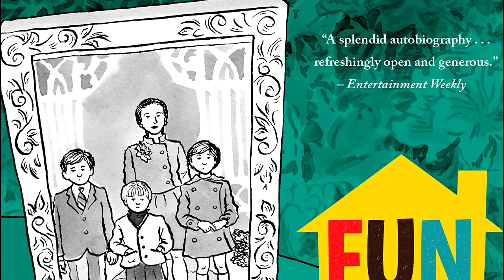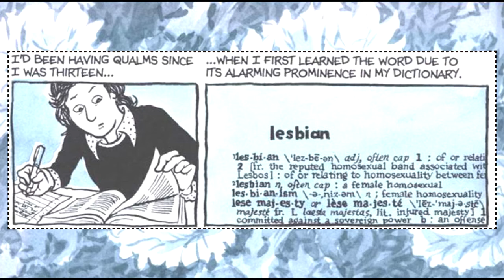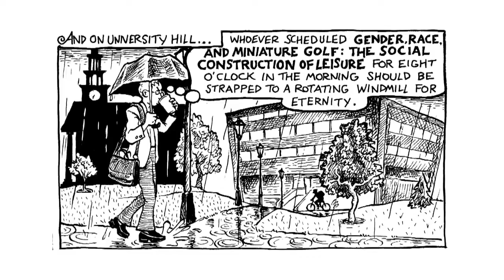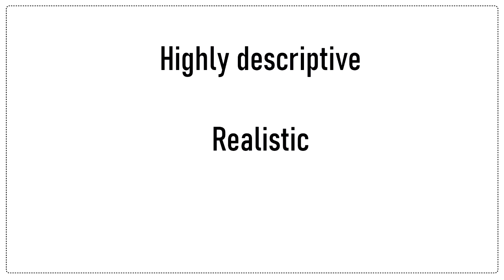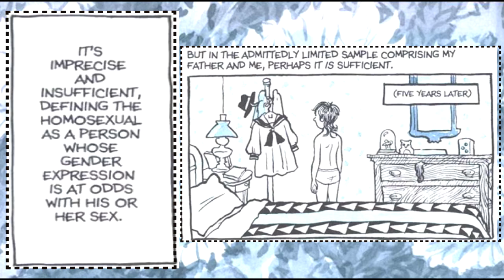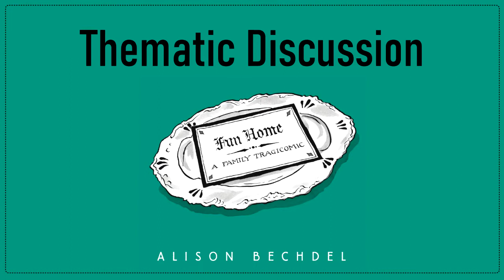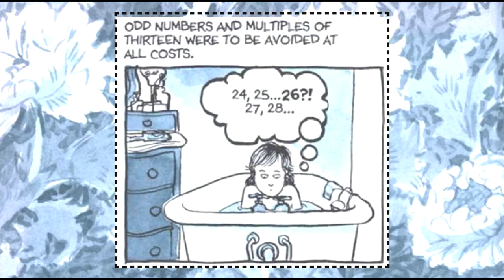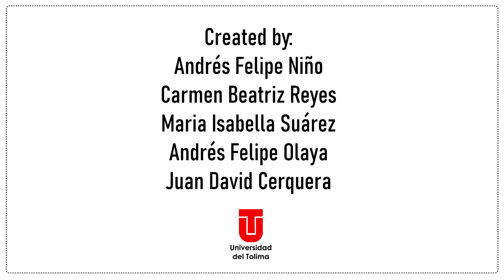FUN HOME: A FAMILY TRAGICOMIC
✅Book: Fun Home - A Family Tragicomic

✅Presenters:
    ◽ Andrés Felipe Niño
    ◽ Carmen Beatriz Reyes
    ◽ Maria Isabella Suárez
    ◽ Andrés Felipe Olaya
     ◽Juan David Cerquera

✅Chapters:
      00:00 Intro
      00:50 Summary
      08:05 Author's Information
      12:02 Stylistic Features
      15:58 Thematic Discussion

It gives you another perspective of the success this book has gained.

✅Game information: Now, it’s time to see how much you have learned of the book with Who Wants to be a Millionaire?
◽Answer the 10 questions from the video presentation of Fun Home. The game has some power-ups to help you in the process.